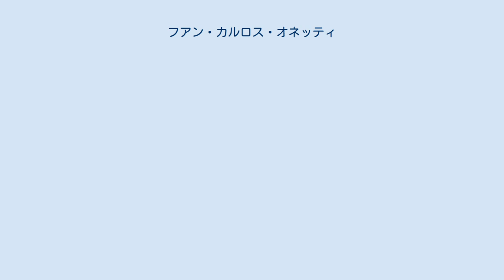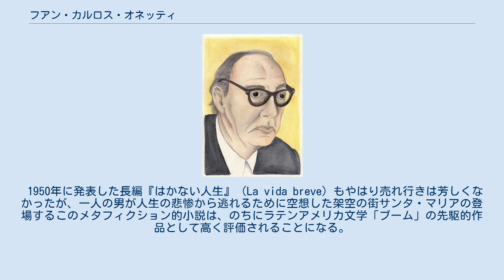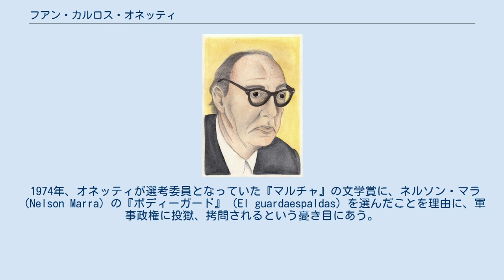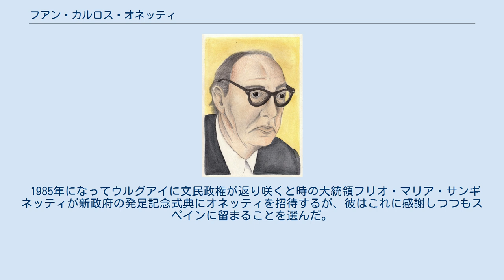フアン・カルロス・オネッティ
フアン・カルロス・オネッティ・ボルヘス（Juan Carlos Onetti Borges、1909年7月1日 - 1994年5月30日）はウルグアイの小説家。
 1909年にウルグアイのモンテビデオに税関職員の子として生まれる。
高校を中退して放浪をはじめ、転職を繰り返した。
21歳で自らの従姉妹と結婚し、アルゼンチンの首都ブエノスアイレスに渡る。
長男ホルヘを授かるがほどなくしてオネッティ夫婦は離婚。
このころから創作活動を開始し、いくつかの習作をブエノスアイレスの新聞に発表する。
25歳になったのを機にモンテビデオに戻り、別の従姉妹と結婚する。
1939年より、創刊されたばかりの週刊紙『マルチャ』（Marcha）にて、筆名を使ってコラムを発表するようになる。
 1939年に中編小説『井戸』を発表するが、ごく親しい知人や一部の作家たち賞賛を得ただけで、発行された500部のほとんどが売れ残った。
1941年にロイター通信モンテビデオ支局に職を得、1943年からはブエノスアイレス支局に勤める。
1945年にみたび結婚し、一女にめぐまれる。
 1950年に発表した長編『はかない人生』（La vida breve）もやはり売れ行きは芳しくなかったが、一人の男が人生の悲惨から逃れるために空想した架空の街サンタ・マリアの登場するこのメタフィクション的小説は、のちにラテンアメリカ文学「ブーム」の先駆的作品として高く評価されることになる。
ウィリアム・フォークナーのヨクナパトーファに直接の影響を受けたこのサンタ・マリアは、のちの作品においても重要な役割を果たす。
 1955年にウルグアイに帰国し、終生のパートナーとなるドロテア“ドリー”・ムルと結婚。
サンタ・マリアを舞台に、『造船所』（1961）や『屍集めのフンタ』（1964）といった小説を発表する。
『造船所』は国民文学賞を獲得し、『屍集めのフンタ』はマリオ・バルガス＝ジョサ『緑の家』とロムロ・ガジェゴス賞を争うなど、徐々に国際的な評価を高めていった。
 1974年、オネッティが選考委員となっていた『マルチャ』の文学賞に、ネルソン・マラ（Nelson Marra）の『ボディーガード』（El guardaespaldas）を選んだことを理由に、軍事政権に投獄、拷問されるという憂き目にあう。
ガブリエル・ガルシア＝マルケスやマリオ・バルガス＝ジョサを初めとする多くの作家仲間の働きかけによって釈放されると、スペインに飛び、そのまま亡命した。
亡命後もアルコール中毒と格闘しながら執筆をつづけ、1979年に大作『風に語らせろ』を発表し、批評家賞を受賞。
1980年にはセルバンテス賞を受賞した。
 1985年になってウルグアイに文民政権が返り咲くと時の大統領フリオ・マリア・サンギネッティが新政府の発足記念式典にオネッティを招待するが、彼はこれに感謝しつつもスペインに留まることを選んだ。
 1994年、亡命先のスペインのマドリードで死亡。
最後の5年間は、実質的に寝たきり状態であった。